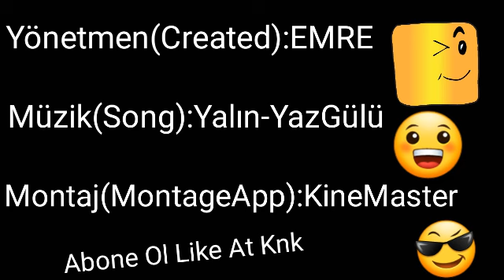Emre Yıldırım Edit #009